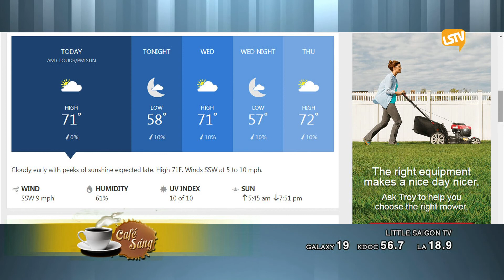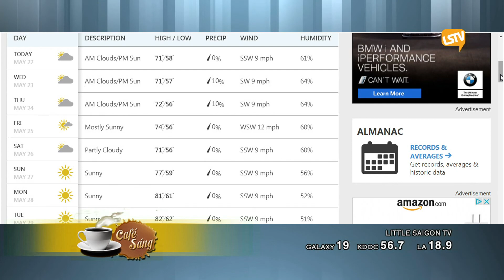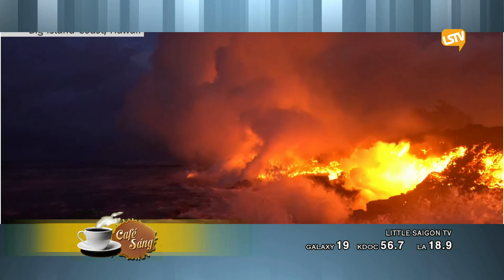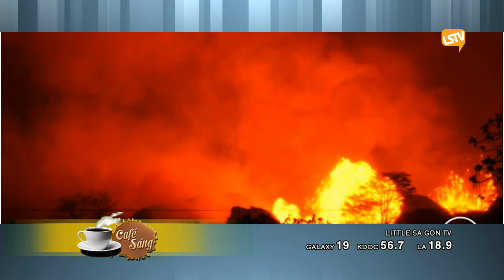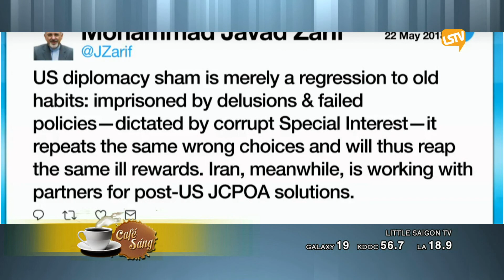cafe sang 2018 05 22 part 1 4